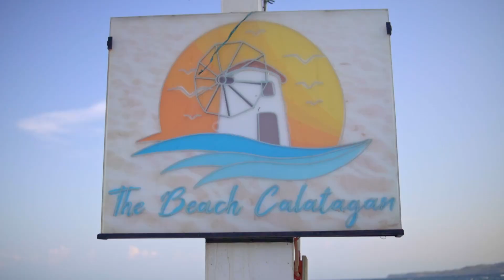XACT Accounting Philippines Team Outing 🌊🌞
Catch the wave of fun in just one minute! 🎥✨ From sun-soaked smiles to team cheers by the sea, our quarterly social event at The Beach Resort, Calatagan Mediterraneo was a splash hit!

Dive into our best moments with the incredible Philippines team. 🌊🌞